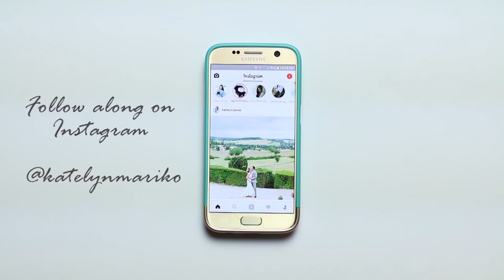Great Falls Styled Shoot - Senior Portrait Inspiration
We've been planning this styled shoot for months, and I can finally share it with you! If you love balloons, beautiful flowers, and insanely gorgeous golden hour light, you'll LOVE this shoot!

Floral Arrangements and Balloon Props:
Chic Girl Flowers

Hair
Tress Hair Company

Barefoot Sandals
Forever Soles